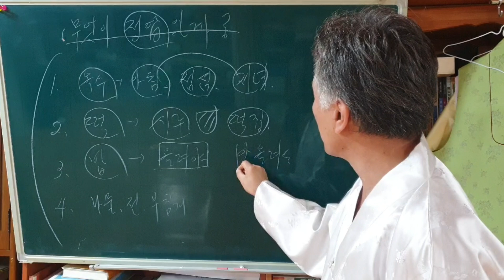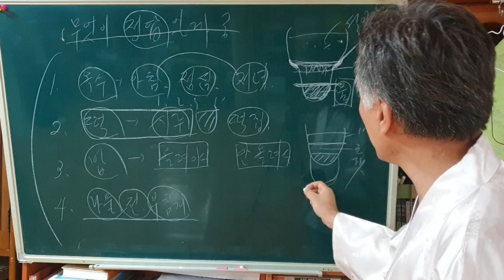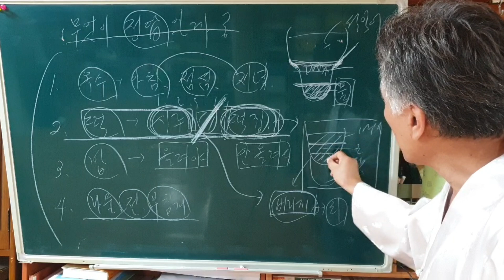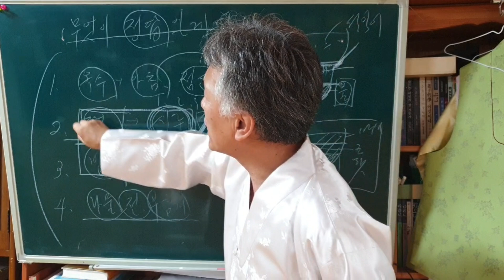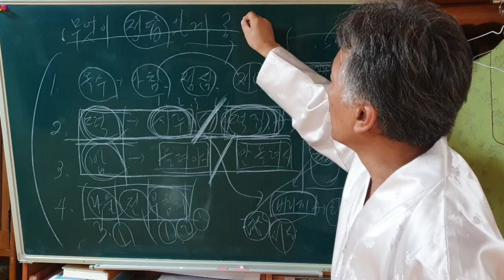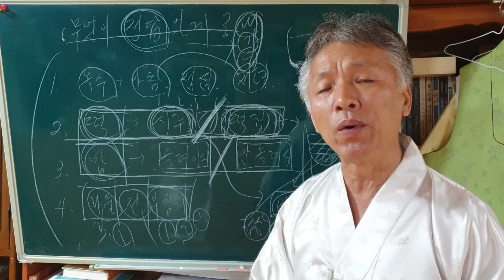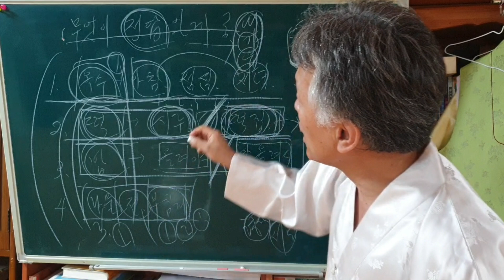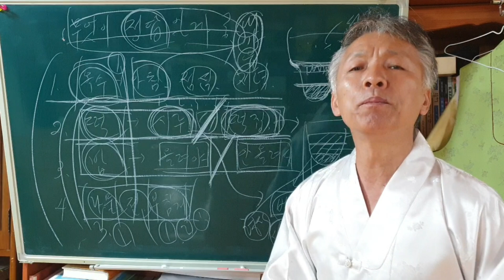무당으로 살면서 (어떤 것이 정답 일까요?) 스스로 맞는 (나에게 적합한 방식을) 찾아가는 것이 정답에 가까울 것이라고 봅니다 (남의 말보다 중요해요)